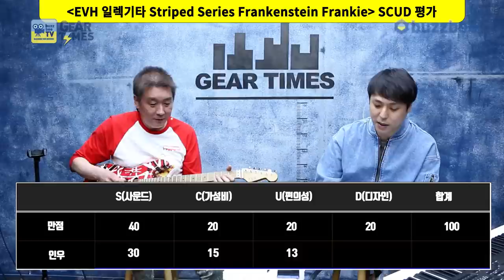[pGearTimes 3231회] 이브이에이치 EVH 일렉기타 Striped Series Frankenstein Frankie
이브이에이치 EVH 일렉기타 Striped Series Frankenstein Frankie

0:00 오프닝
9:24 스펙(Spec)
11:25 사운드 테스트 (Sound test)
16:23 시연 (Demo)
18:10 한줄평
19:16 점수